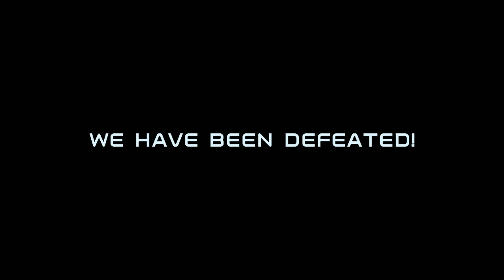Mandator I vs MC80C -- Star Wars -- Super Battle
The new upgraded Mandator I engages in combat the Rebel MC80C checking if now it is better.